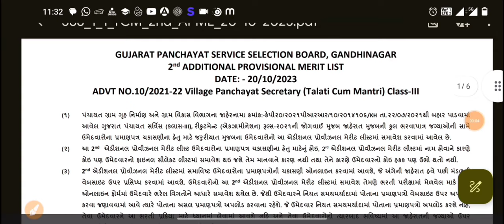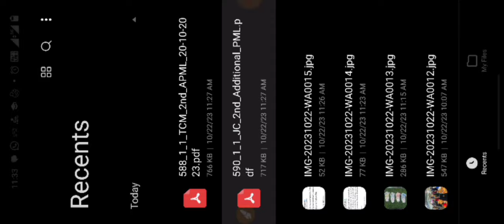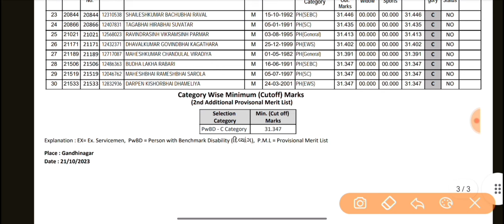તલાટી/જુનિયર ક્લાર્ક બીજું વેઇટિંગ લિસ્ટ || 2nd Additional Provisional Merit List || GPSSB